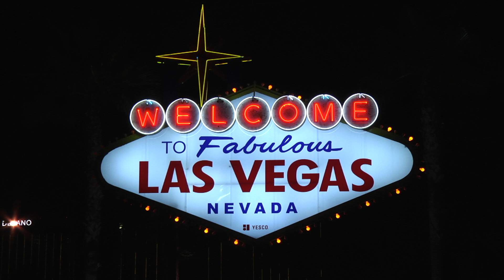SPARTA UNITED 99 PREMIER MD 3-1 BETHESDA SC BLUE 00 99 BU19 Chapman Auto Group East 2-17-2018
This video is about SPARTA UNITED 99 PREMIER MD 3-1 BETHESDA SC BLUE 00 99 BU19 Chapman Auto Group East 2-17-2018